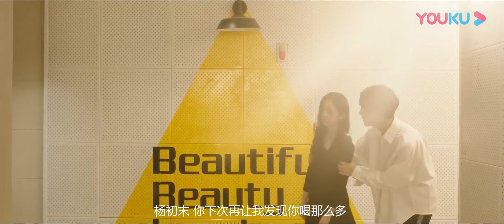【醉酒献吻】灰姑娘上班被刁难灌醉，闷骚男神公主抱送她回家，灰姑娘醉呼呼主动吻男神！